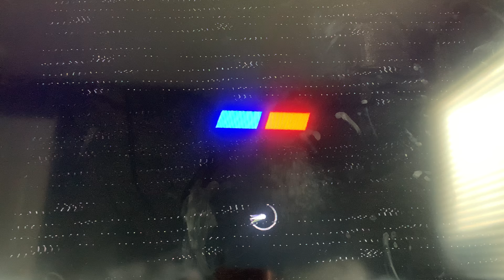Gran Turismo 4 PAL Version, New Prize Cars By, Formula Gran Turismo, Red White Blue, T.20 🏎️